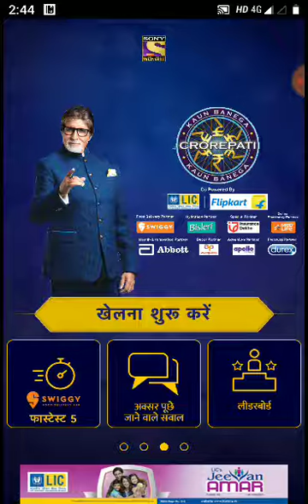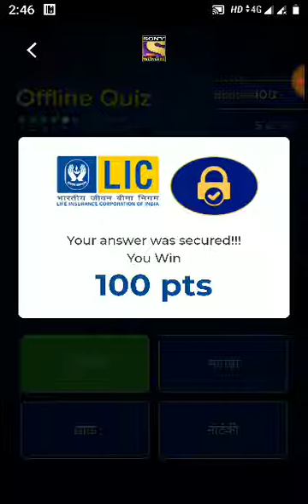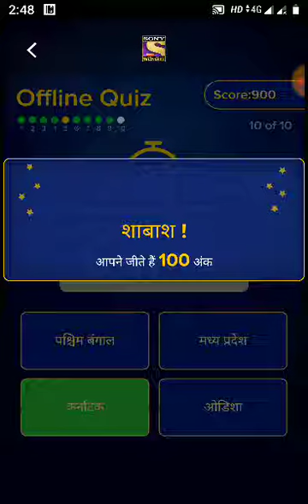KBC Play Along Daily Quiz (01 November 2019)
Hello Friends!

Watch Questions and answers of Daily Quiz (01 November 2019) and give correct answers to improve your rank on the leaderboard of KBC Play Along in Sony Liv App

Regards